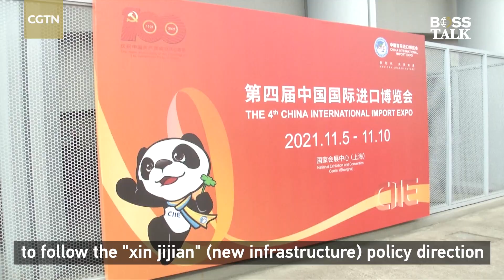How Epson echoes China's call for environmental protection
Many foreign companies have repeatedly chosen to participate in China International Import Expo (CIIE), and Japan's Epson is one of them. After making its debut at the CIIE last year, the electronics company will demonstrate its smart factory solutions this year.

CGTN sat down with Akihiro Fukaishi, president of Epson China, and talked about his expectation for this year's CIIE and how the company's strategy in China is echoing the government's call for environmental protection.